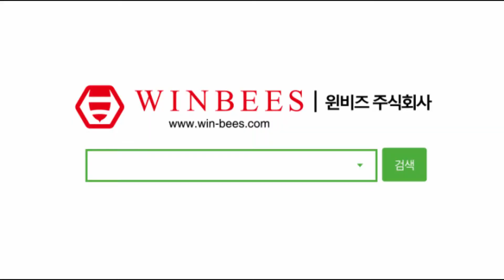전자라떼아트펜 + 스위스미스 핫초코 마시멜로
분말을 채에 걸러서 마시멜로 알갱이는 빼고 사용해보았습니다.

분말 가루를 채로 걸러서 마시멜로 알갱이를 제거후 사용하는것을 추천합니다.

내가 사용하는 분말가루가 전자라떼아트펜에 잘 맞는지 확인하세요!